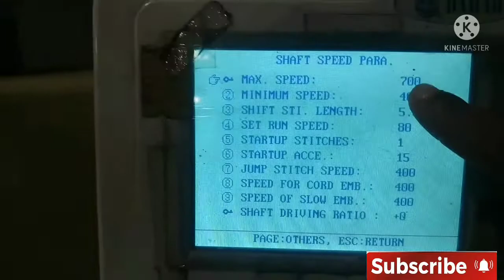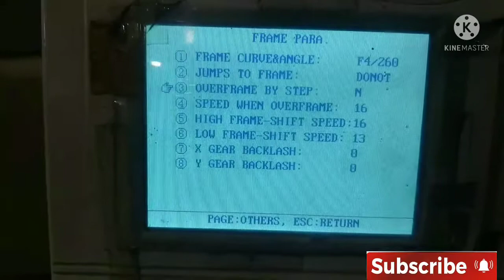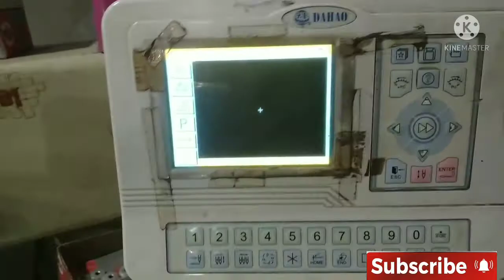monitor setting|| part 2 how to embroiderymachinecomputersetting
large embroidery,
embroidery machine,
new embroidery machine,
 embroidery, dragon,
3d puff,
 digitizing,
3d embroidery,
3d foam,
sew example,
embroidery example,
how to embroider,
machine sewing,
puff embroidery,
butterfly embroidery machine
, pro,
 embroidery warehouse,
 thread break,
pro digitizing,
bobbin,
 single head,
shirt embroidery,
used embroidery machine,
embroidery business,
tajima, large design,
barudan,
toyota 830,
swf embroidery

password. .64358866

dahao embroidery machine password dahao embroidery machine speed password swm embroidery machine password sinsim liberty embroidery machine password baba embroidery machine password embroidery machine ka password kaise tode

Yaha par aapko har electrical solutions bekhof milega so don't worry and enjoy my channel This chennal is very important of computer embroidery machine operator So operators are welcome

embroidery tips

on the ZSK Machines कम्प्यूटर मशीन मे जम्प केसै खत्म करते है Great Embroidery machine rulls Embrodery machine # normal speed कितनी होनी चाहिए
Great embroidery machine Design copy karna Embroidery machine Embroidery computer monitor naya setting Normal monitor setting video Sana Embroidery machine password tips Monitor setting embroidery Best monitor setting embroidery machine full video
Computer मशीन मे कोन सा बटन किस चीज मे काम करता है ।जानिए बिल्कुल आसान तरीका embroidery machine main mota overtime problem solution full video M7 Painel Dahao repetição Embroidery machine मे डिजाइन केसै सेट करते है Change Karne Ka Tarika full video Trim Length Settings Adjustment - 1502 - MultiHead Butterfly Embroidery Machine
15 * 400 Om Satya coding sequence chalu machine single sarvo top machine Bordadoras Tubulares :: 5 Usos del panel Dhaga kaatne ka solution full video design area lene ka tarika embroidery machine monitor setting Color Changes and Settings  8700 shuttle timing kasa kartay han | Juki machine | quality sewing | sewing machine plus Introduction to HAPPY'S HCR3 Multihead Embroidery Machine Line Bobin case setting Karne Ka Tarika embroidery tips Hindi Embroidery machine settle banane ka tarika Computer embroidery machine reset all function 2019
sewing | sewing machine plus Introduction to HAPPY's HCR3 Multihead Embroidery Machine Line Bobin case setting Karne Ka Tarika embroidery tips Hindi Embroidery machine settle banane ka tarika Computer embroidery machine reset all function 2019 Frame kese lagana hai machine me ek jarur dekhe